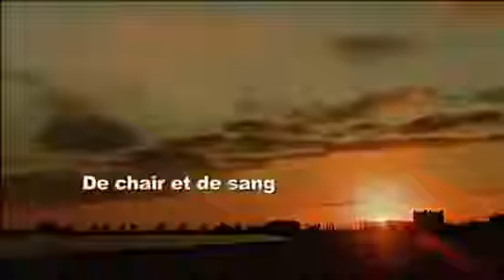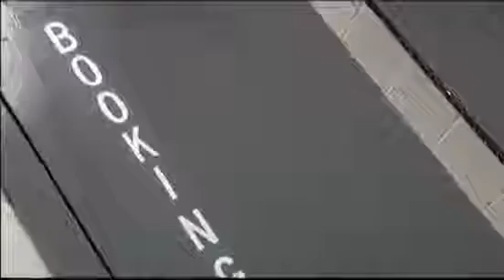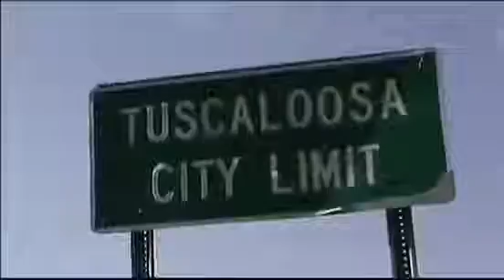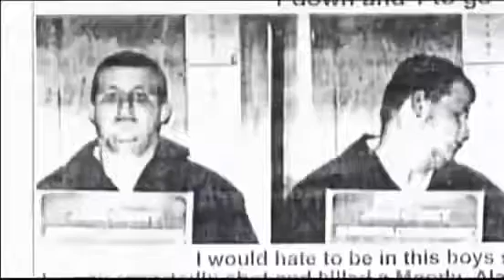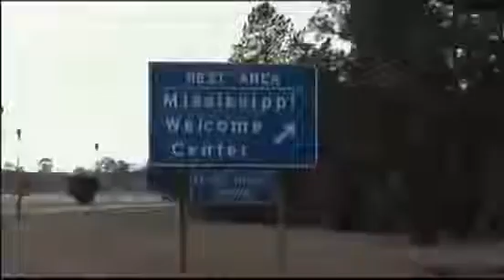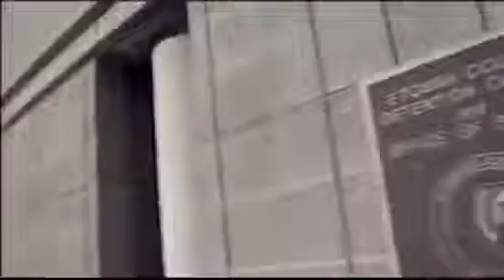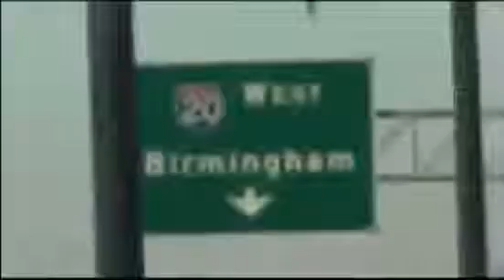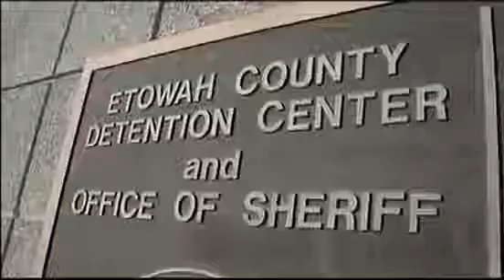Dokumentation Enquêtes impossible au FBI (VF) (E01)